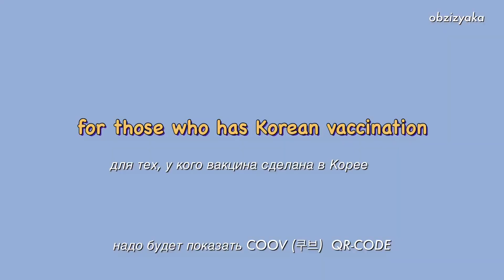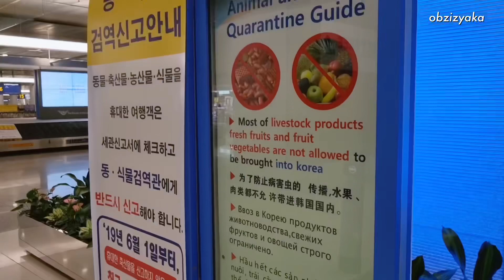Airport procedures in Korea 2022 | K-ETA Q-CODE | Процесс по прилету в аэропорт, Корея 2022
Hello, my name is Anna and today I would like to share the video, what happens right after you arrived and landed in Korea. You go outside the airplane and then...

Watch the video where you can morally prepare yourself for your future trip to Korea. Welcome and hopely see you in Korea.

В последнее время посвящаю очень много времени на канал, без перерывов. Любая сумма будет приятна!